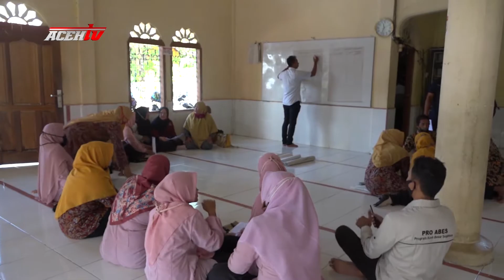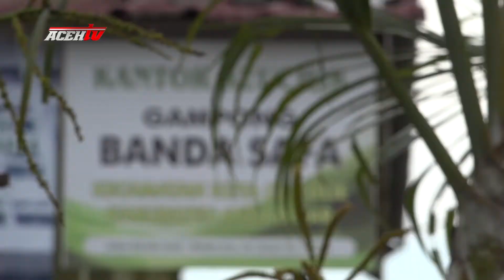BANDA SAFA GELAR RKPG 2021